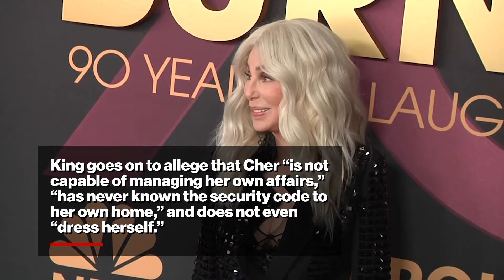Elijah Allman’s wife slams ‘manic depressive’ Cher as unfit to serve as conservator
Cher’s daughter-in-law, Marieangela King, claimed that the singer is unfit to serve as the conservator for her son, Elijah Allman, due to the hitmaker’s alleged admission that she is a “manic depressive.”

According to documents obtained by The Post, King claimed that the Grammy winner’s attempts to control the life of Allman, 47, would seriously “jeopardize” his ongoing recovery.

“[Cher] is not capable of managing her own affairs — let alone those of Elijah,” King, 36, stated in the document. “To my knowledge, the petitioner has never known the security code to her own home, does not drive, does not prepare her own meals or dress herself, and has admitted to me that she is a ‘manic depressive.’ ”